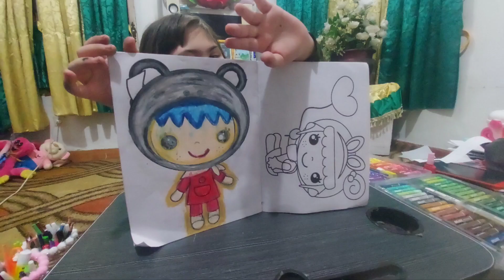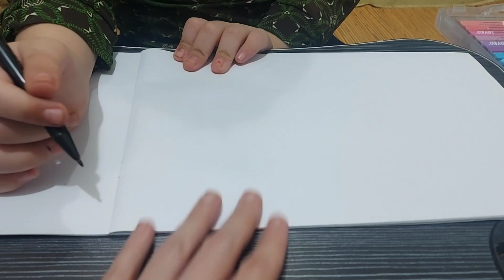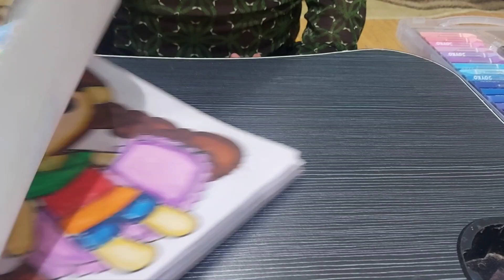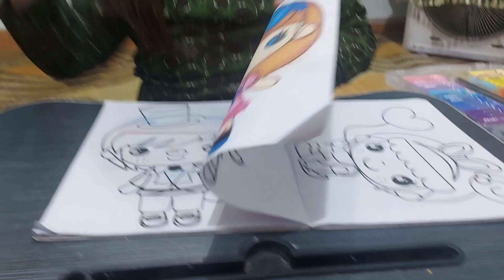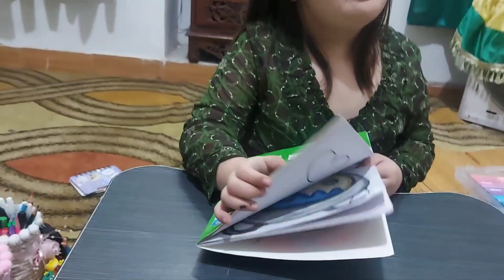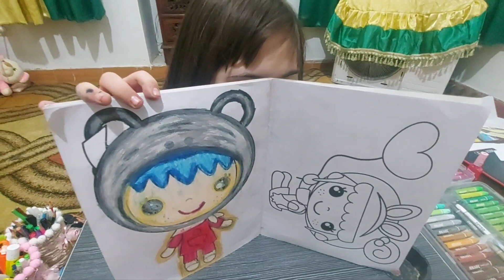MEWARNAI SAMBIL NUNGGU SAHUR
Assalamualaikum

Hallo teman-teman,,jumpa lagi divideo baru aiko..aiko adalah anak istimewa yg terlahir downsyndrome..disetiap video yg diupload akan menampilkan keseharian, latihan, belajar, aktifitas aiko serta bagaimana cara untuk memahami dan menangani perilaku dan karakter aiko ..support terus channel aiko ds ya dengan cara like,comment,subcribe dan share untuk saling berbagi informasi yg mungkin dibutuhkan oleh temen2,orgtua lain yg terlahir istimewa  diluar sana..